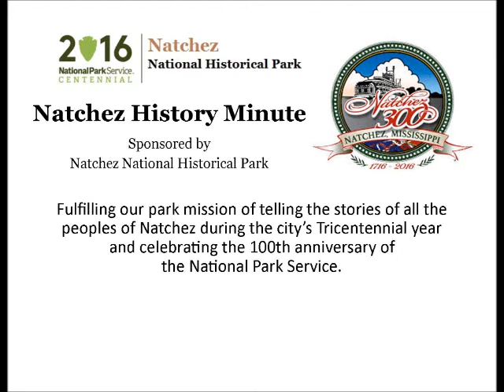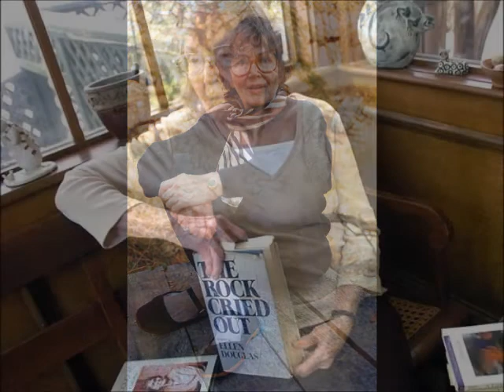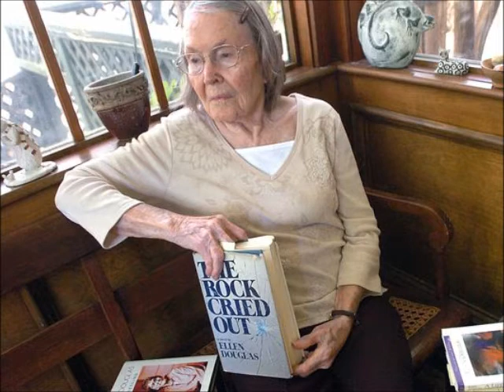Jul 12 Ellen Douglas, A Literary Legacy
Diane Bunch presents a Natchez History Minute about author Ellen Douglas who was born Josephine Chamberlain Ayers in Natchez on this day, July 12 in 1921. Many of Douglas's best novels are set in a fictional Natchez and they explore the author's great preoccupation with truth, asking how anyone can fully know the past or understand another human being.